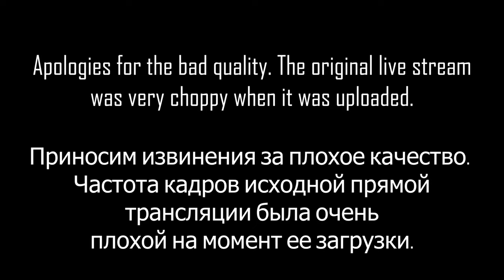Armwrestling World Combat Games 2023 | 100 KG Right Hand Eliminations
The elimination matches for the Men's 100 kg right hand category at the 2023 Riyadh World Combat Games for arm wrestling.
Timestamps:
0:00 - Apologies
0:05 - Yesbolat Karzhau vs Andrei Chipreanov
0:14 - Talgat Aktayev vs Josue Gonzales
[Missing] Youssouf Kone vs Alexandru Binzari (Youssouf Kone Win)
1:16 - Viktorio Sovic vs Vadim Statsiuk
[Missing Yesbolat Karzhau vs Talgat Aktayev (Yesbolat Karzhau Win)
1:18 - Youssouf Kone vs Vadim Statsiuk
1:35 - Andrei Chipreanov vs Josue Gonzales
1:45 - Alexandru Binzari vs Viktorio Sovic
1:51 - Talgat Aktayev vs Youssouf Kone
2:11 - Andrei Chipreanov vs Alexandru Binzari
2:54 - Talgat Aktayev vs Andrei Chipreanov (B-side semifinal)